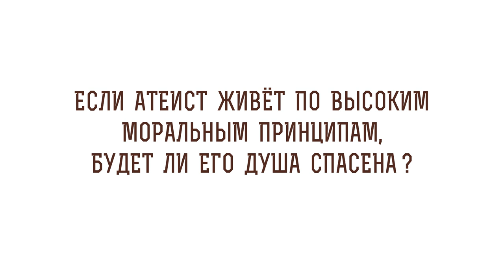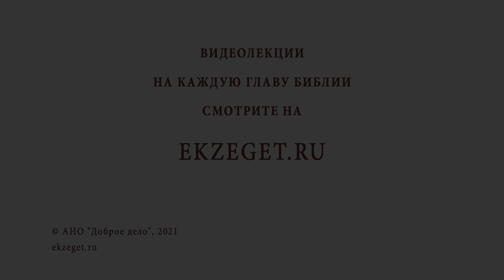Если атеист живет по высоким моральным принципам, будет ли его душа спасена? Свящ. Стахий Колотвин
В сегодняшнем видео со священником Стахием Колотвиным отвечаем на вопрос - "Если атеист живет по высоким моральным принципам, будет ли его душа спасена?".  Касаемся следующих тем:

🔸 Разные законы.
🔸 Спасение верой.
🔸 Ограниченность человека.
🔸 Исполнение воли Божьей.
🔸 Любовь к себе.
🔸 Относительность моральных принципов.
🔸 Агностическое признание.
🔸 Промысел Божий.